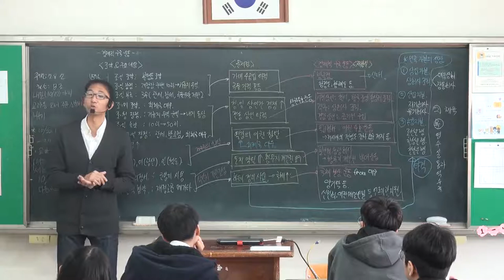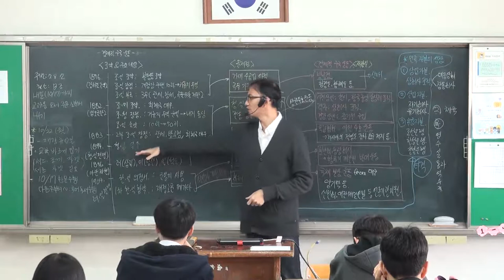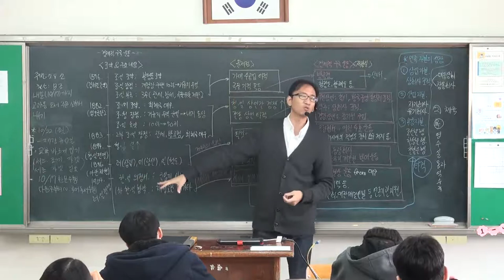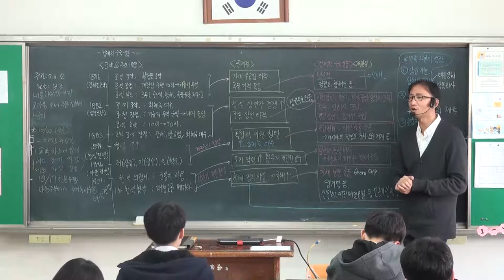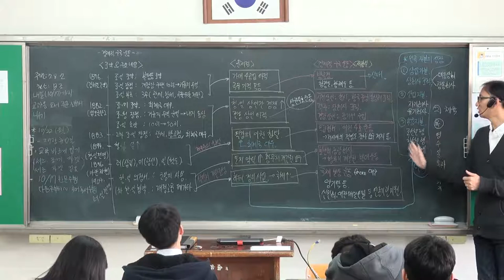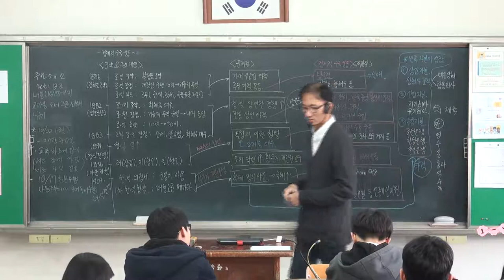96강 경제적 구국 운동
- 불평등 조약과 방곡령
   - 상권 수호 운동
   - 이권 수호 운동
   - 민족 자본의 성장